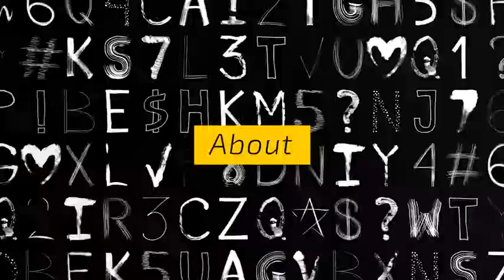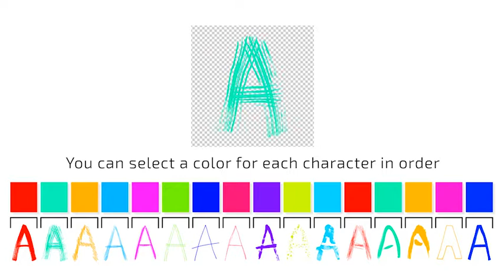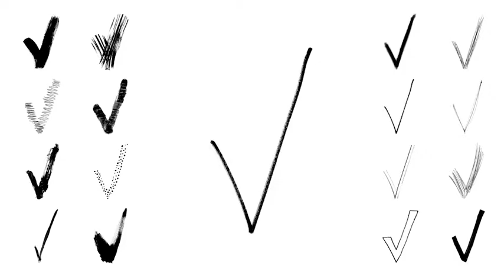Dynamic Characters | After Efects Project Files